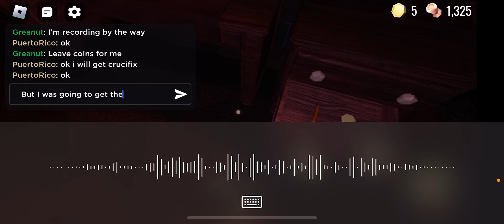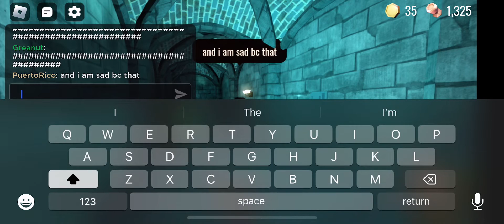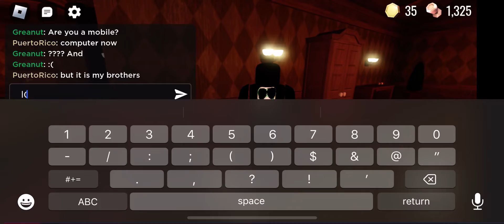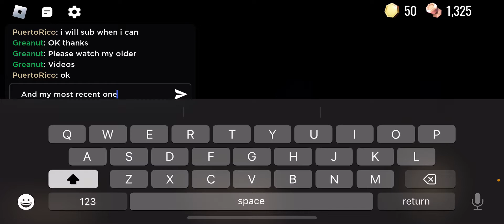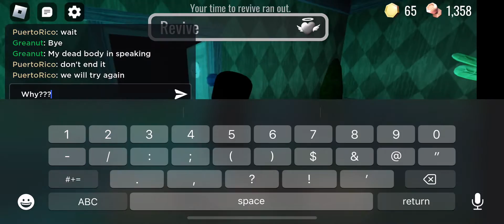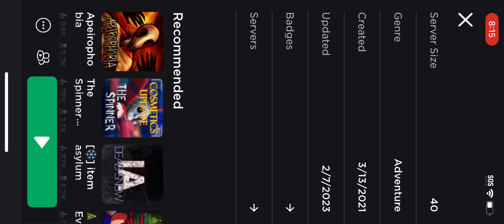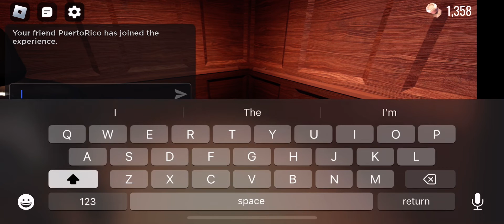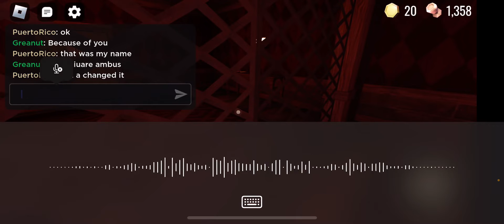Doors on phone 2